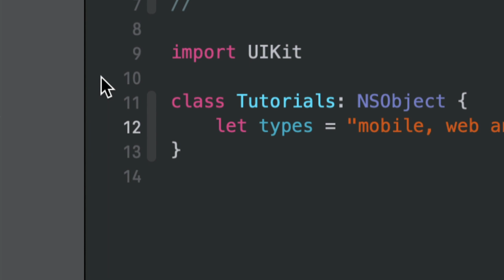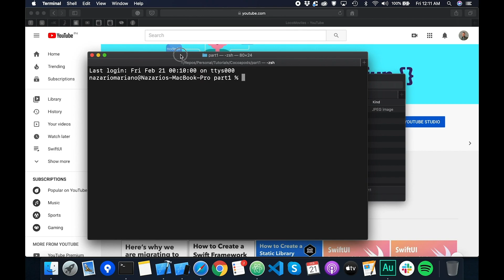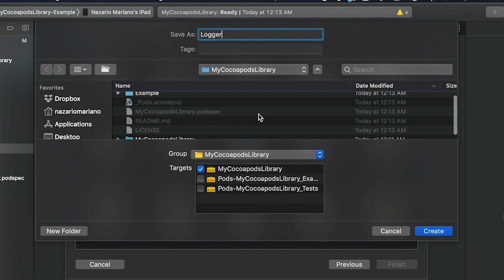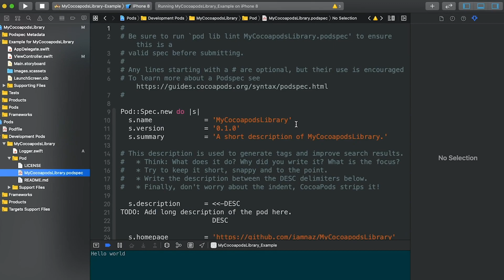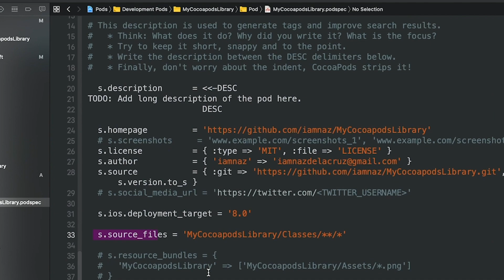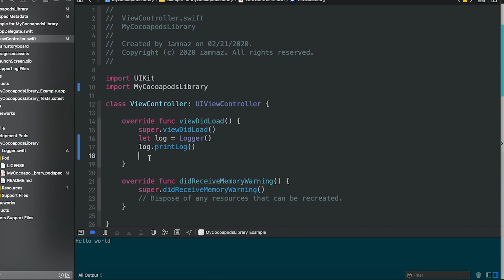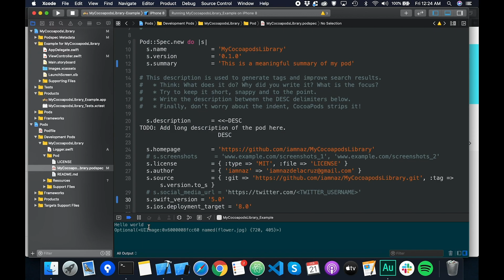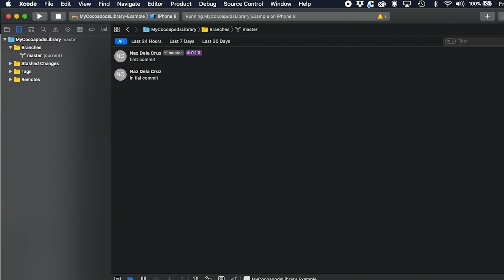How to Create a CocoadPods Library to share code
I will show you how you could quickly create your own pod library that you will use to distribute privately or on the CocoaPods repo.